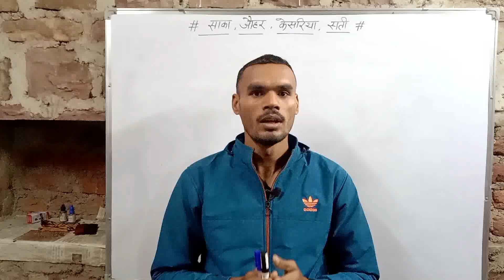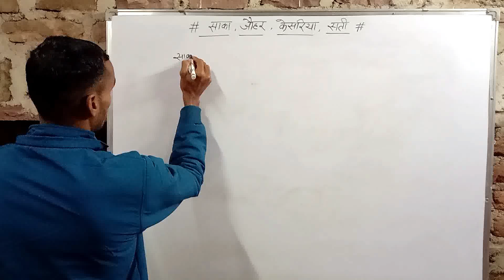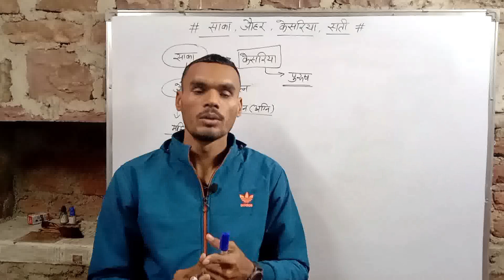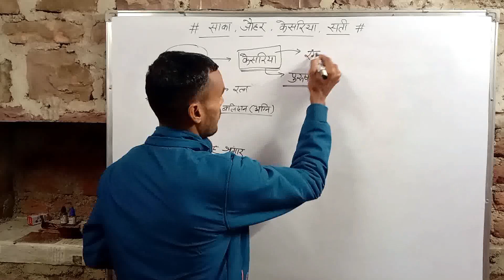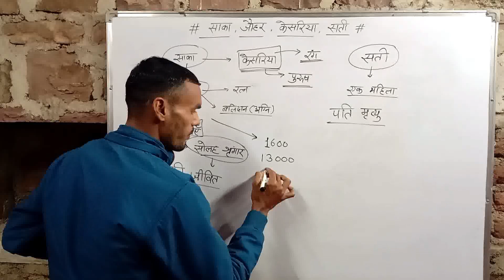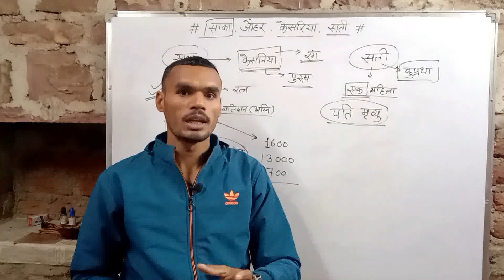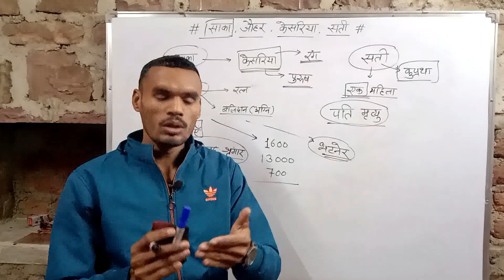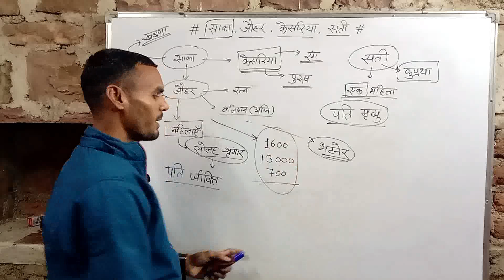साका, जौहर, केसरिया सम्पूर्ण जानकारी...@GKRamBagri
इस वीडियो में हम जानेंगे साका, केसरिया और जौहर के बारे में